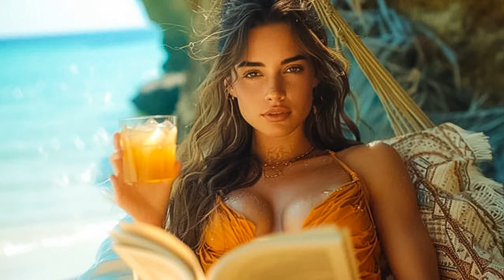HiT Project - Conmigo, ANDREA - Amor Peligroso (MD DJ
HiT Project - Conmigo, ANDREA - Amor Peligroso (MD DJ 114
Cu-Sutele Playlist Mix made with Love by  Youtube Music Channel:
00:00:00  |  01. HiT Project - Conmigo
00:03:19  |  02. ANDREA - Amor Peligroso (MD DJ

Welcome to our curated selection of the hottest international hits, with hottest girls featuring chart-toppers like 'HiT Project Conmigo' and 'ANDREA Amor Peligroso (MD DJ'. Dive into the electrifying world of mega hits, fereign music, english music, spanish music,  where every track is a journey through the latest in global pop sensations. Whether you're cruising down the street, hitting the books, or simply unwinding, our foreign music playlist promises to elevate your mood with best beats and captivating melodies. From the pulsating rhythms of '' to the irresistible charm of '', our collection spans genres and styles, ensuring there's something for every taste. Explore the dynamic fusion of pop, dance, and electronic sounds that define the contemporary music scene. Get ready to groove to the sounds of today's top 40 hits, perfect for any occasion, whether it's a night out on the town or a day at the beach. Immerse yourself in the ultimate playlist experience, designed to keep you moving and grooving from start to finish.

 This is a official artistic music video with the purpose to explore the captivating beauty of our world through the lens of our talented and beautiful models and the creative direction of Anthony Hernandez, Anthony Hernandez, Charles Moore. In this visually stunning presentation, our girls models are Anna Anderson, Sophia Jones, Emma Johnson, Lily White, Olivia Smith, elegantly showcase the allure of various breathtaking locations worldwide.